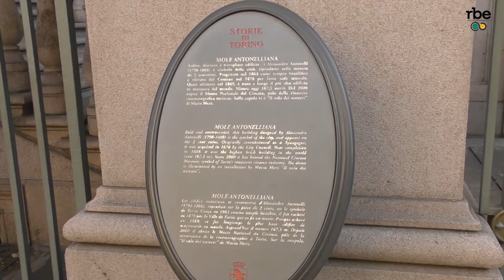Piemonte Factory sbarca al TFF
Martedì 30 Novembre al Museo Nazionale del Cinema di Torino è stata presentata la fase finale di Piemonte Factory, prima della proiezione, nel pomeriggio, di 9 corti realizzati da registi emergenti. Sabato 4 dicembre la loro premiazione, nell'ambito del Torino Film Festival

Servizio di Alessio Lerda